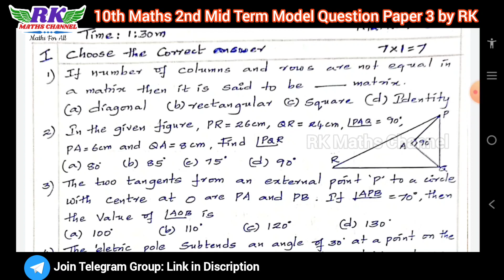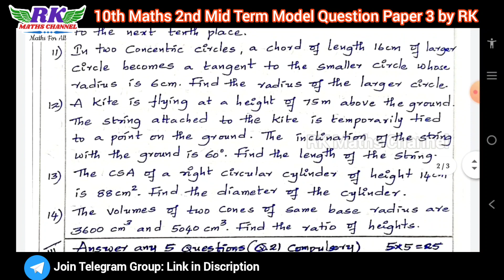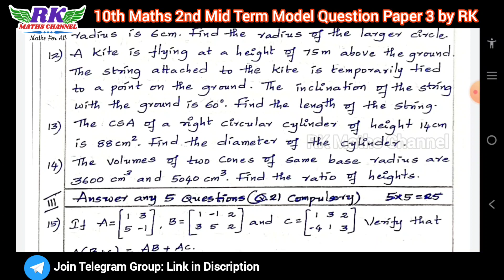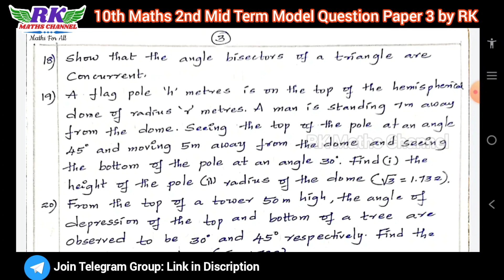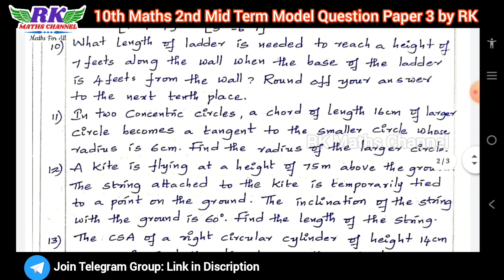TN 10th Maths|2nd Mid Term Exam 2022|Maths Model Question Paper 3|Prepared by RK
2ND MID TERM EXAM 2022
IMPORTANT 2 and 5 MARKS QUESTIONS:

PDF LINK:
10th Maths 2nd Mid term Exam 2022 Model Question Paper 3 Prepared by RK